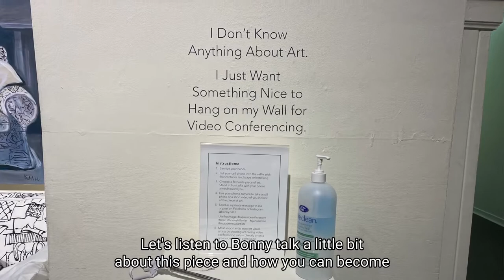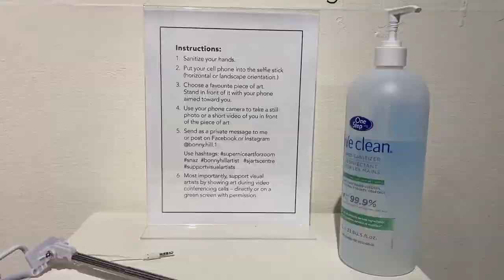Super Nice Art for Zoom and Meta. Bonny Hill at Saint John Arts Centre 2021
Support visual artists by featuring art on video conferencing calls and broadcasting.